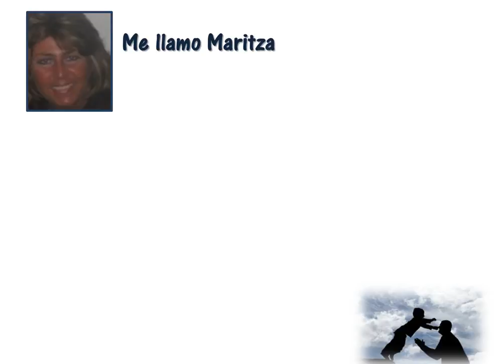How Do You Say Trust In Spanish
Learn How Do You Say Trust In Spanish

Be able to tell someone  Trust In Spanish
Confianza